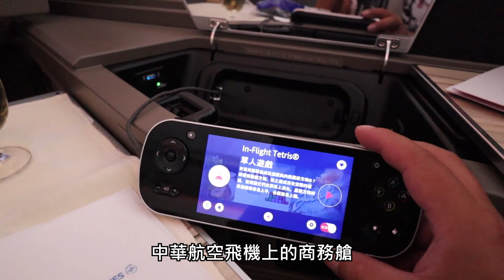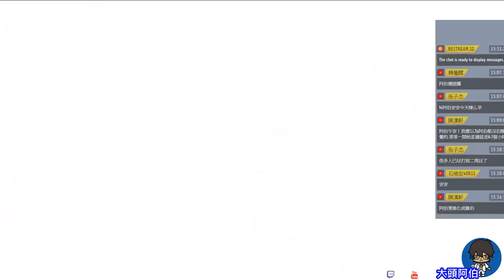【NS】【遊戲評測心得】【俄羅斯方塊99 | TETRIS® 99】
這次要來評測的心得~就是這款拉~
一款從小時候到長大都有在接觸的遊戲
我想應該有很多玩家都接觸過吧?
如果有想要買俄羅斯方塊99實體版本的也可以考慮一下歐

想要看阿伯評測哪款遊戲嗎?
也歡迎在下面留言歐~

訂閱阿伯👈
動動你的小指頭~
您的訂閱或是跟隨~
對阿伯來說都是一種動力!!

阿伯的遊戲ID
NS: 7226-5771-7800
PSN:soulstormzhang